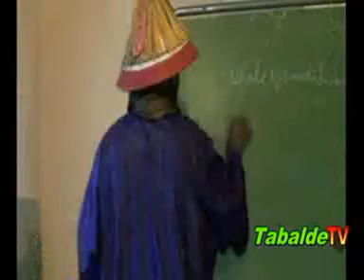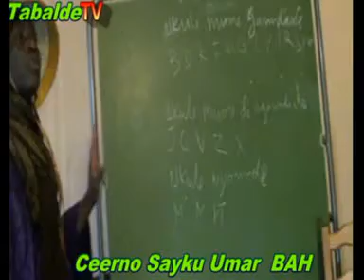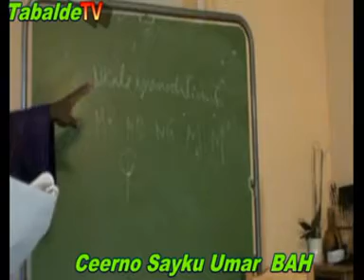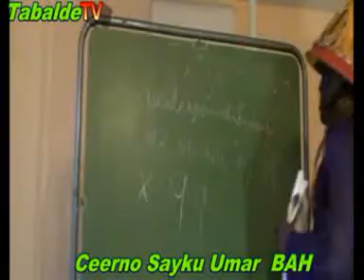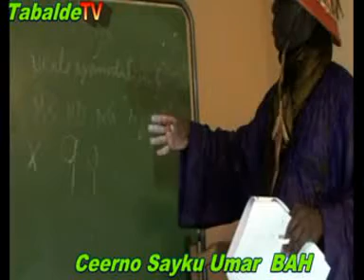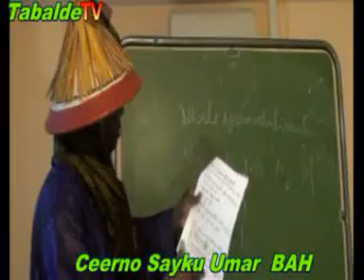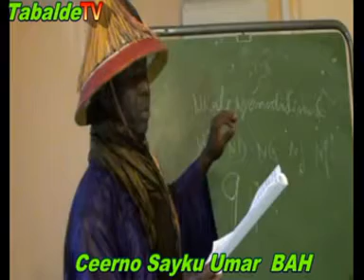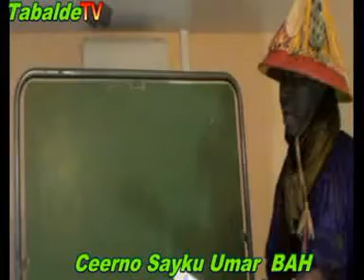YeroyaabeTV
Sayku Umar BAH   rogere  6